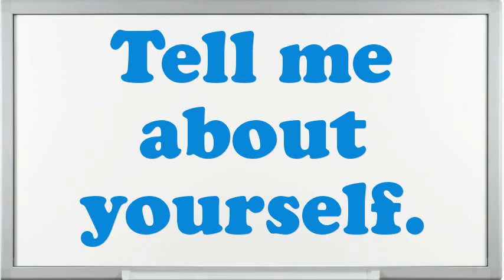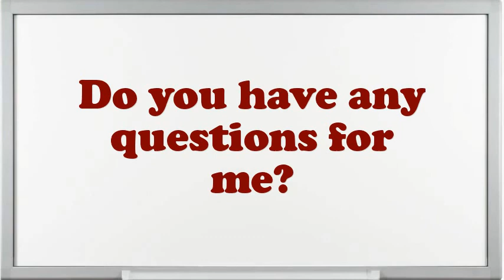Whole Body Team Member Interview Questions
Interview Questions for Whole Body Team Member.What are your professional objectives for an Whole Body Team Member?What are the potentials of an elegant Whole Body Team Member?What extreme challenges presently do you think an Whole Body Team Member is facing?How many projects simultaneously you have worked as an Whole Body Team Member?How would you describe your work style?